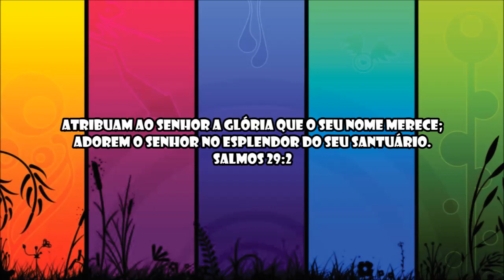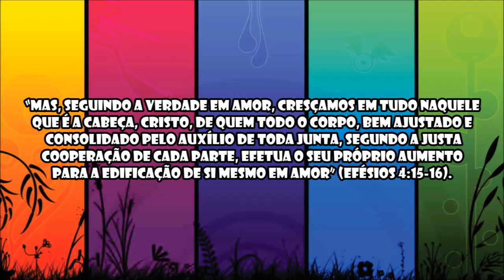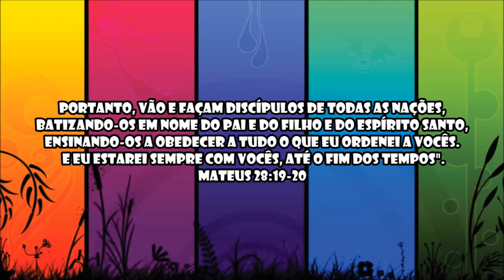O VERDADEIRO PROPOSITO DA IGREJA SEJA CATÓLICA OU EVANGÉLICA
ESTUDO BÍBLICO OS 3 PROPÓSITOS DA IGREJA
EXISTE VÁRIOS PROPÓSITOS PARA  NÓS IRMOS A IGREJA MAS ESTES 3 CITADOS SÃO OS PRINCIPAIS !